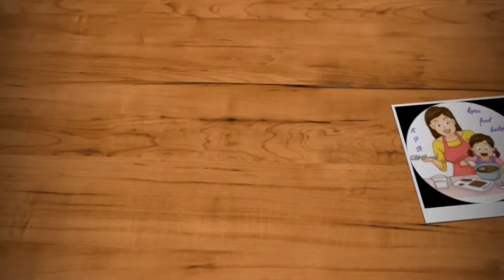Palak paratha recipe/weight loss healthy recipe/kerufoodbasket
kerufoodbasket Palak paratha recipe/wait loss healthy recipe

2cup wheat flour
1cup palak
1onion
Green chill
Zinger
Carlic
Jeera
Carryleaf
Oil